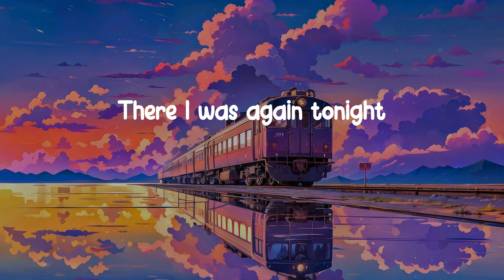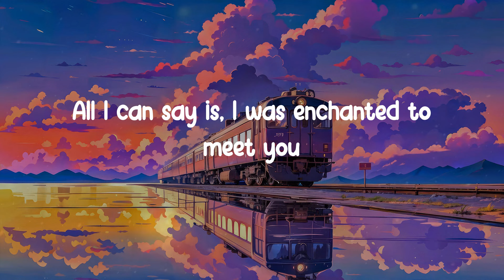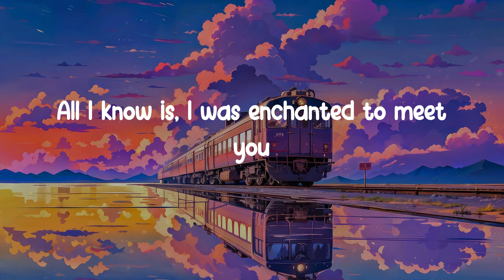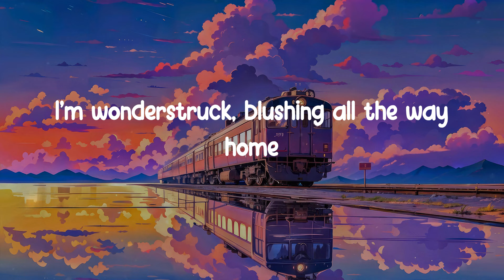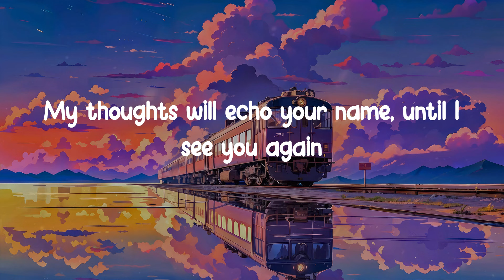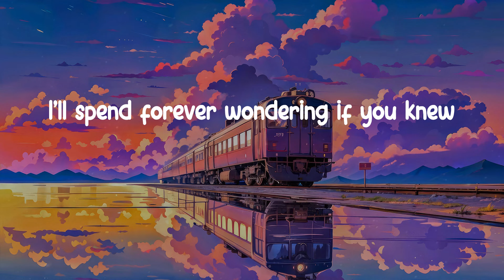𝐄𝐧𝐜𝐡𝐚𝐧𝐭𝐞𝐝 - 𝐓𝐚𝐲𝐥𝐨𝐫 𝐒𝐰𝐢𝐟𝐭 (𝐋𝐲𝐫𝐢𝐜 𝐕𝐢𝐝𝐞𝐨)